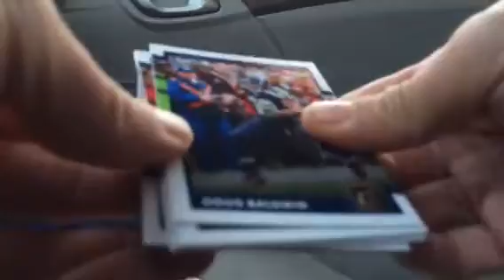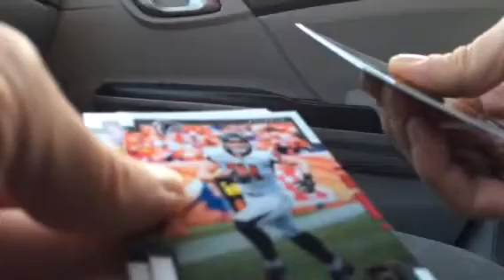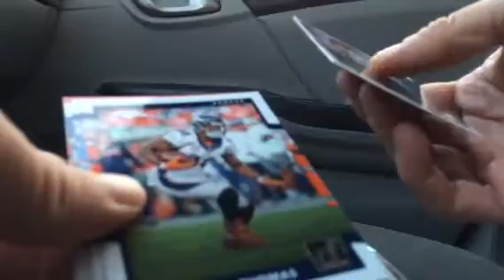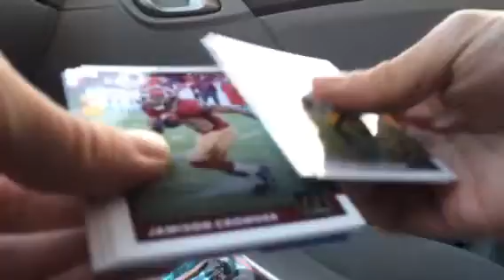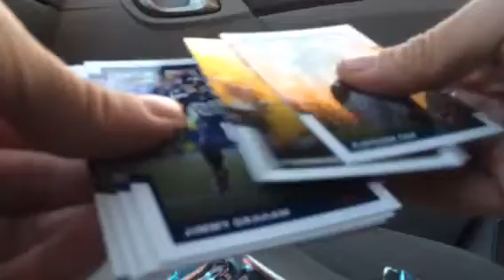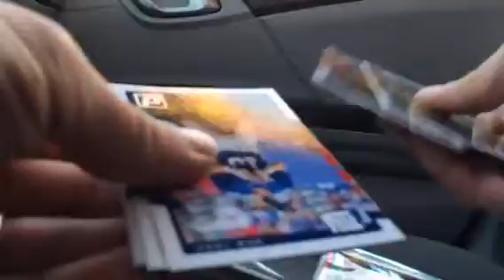2017 Donruss Football Blaster Box